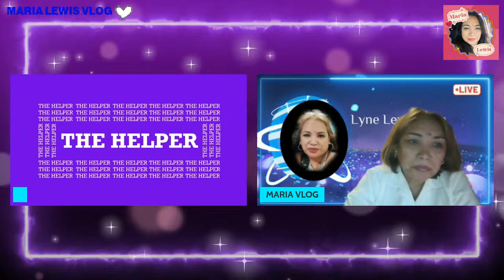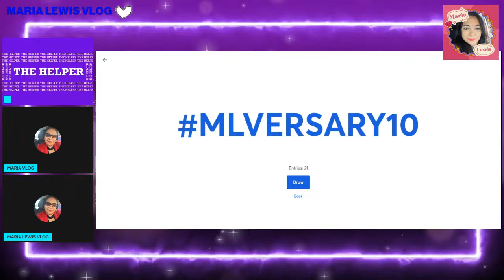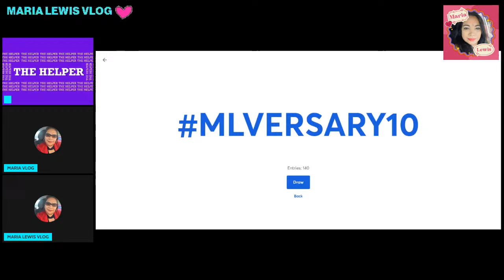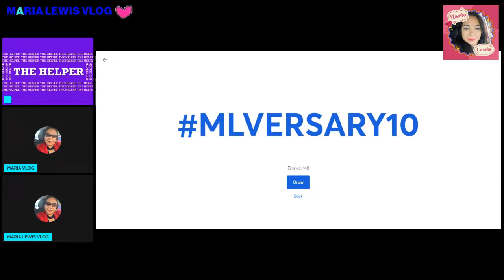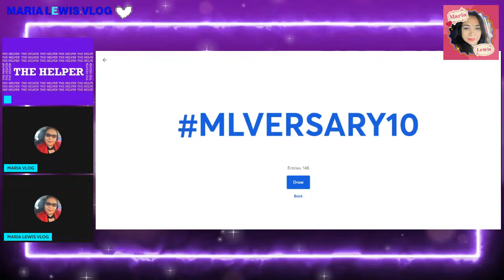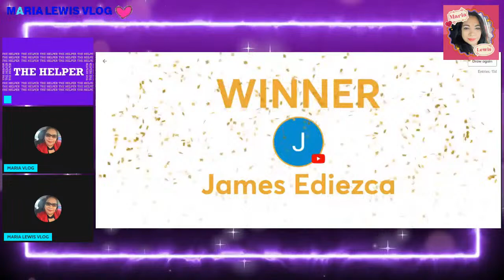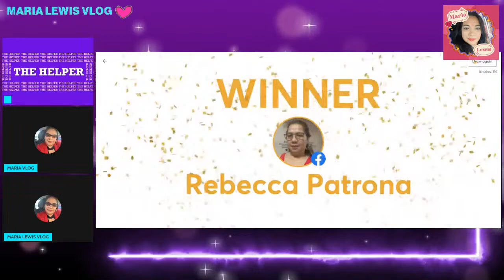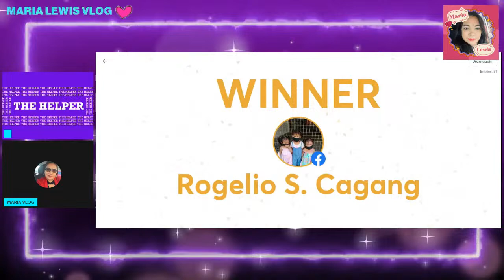4TH YEARS ANNIVERSARY MARIA LEWIS VLOG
THANS FOR YOURE LOVE AND SUPPORT TO MY CHANNEL